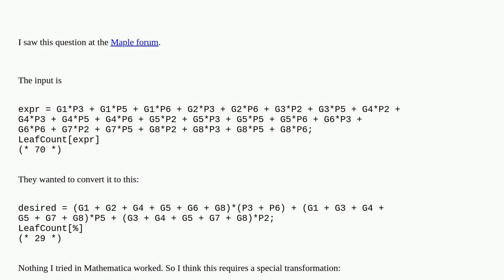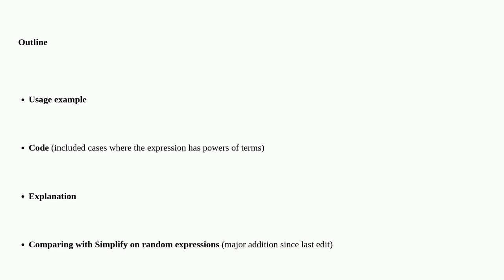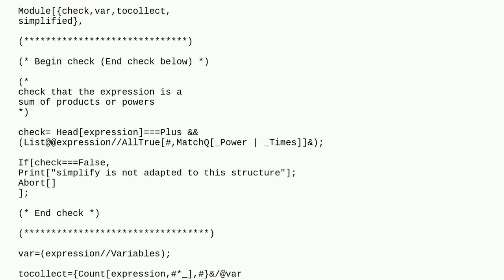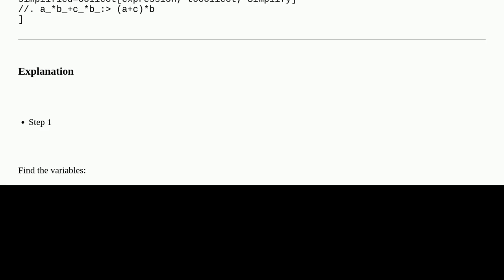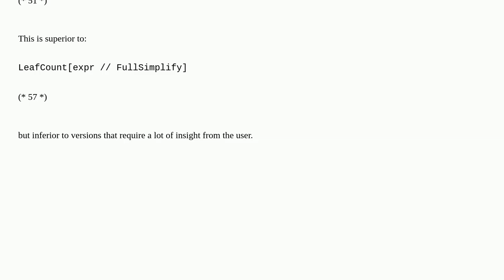How can I obtain this simplification of an expression?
A special thanks goes out to the community

  simplifying-expressions